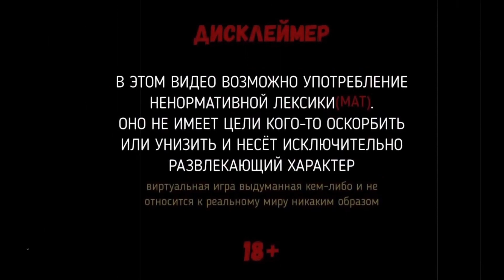ОСВОБОДИТЕ ЗАКЛЮЧЕННЫХ | THE OUTLAST TRIALS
Прохождение на русском The Outlast Trials

Red Barrels приглашает нас испытать ошеломляющий ужас, на этот раз с друзьями. Независимо от того, пройдем ли мы испытания в одиночку или в команде, если мы продержимся достаточно долго и пройдем курс терапии, Меркофф с радостью позволит нам уйти ... но будем ли мы прежними?